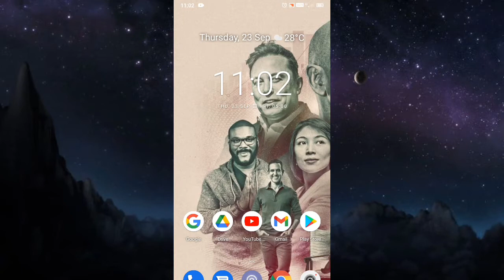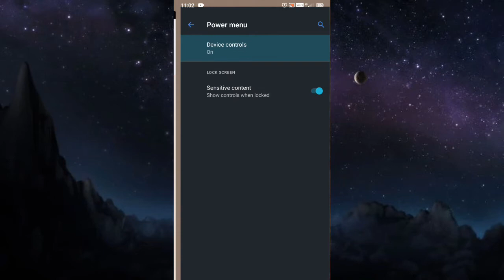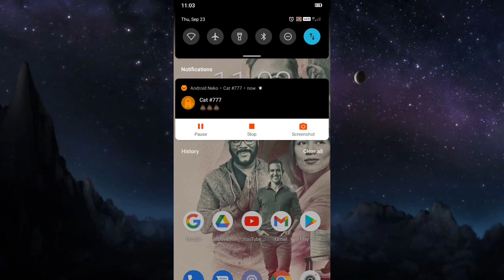New mind blowing futures in android phones lets check out